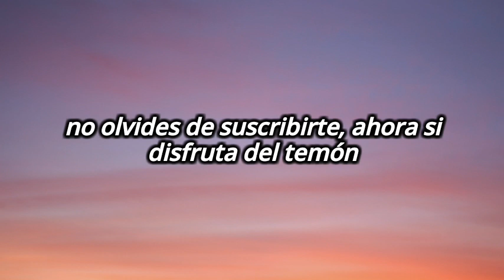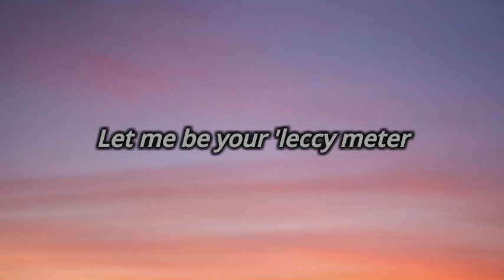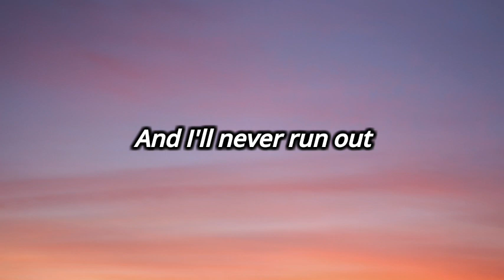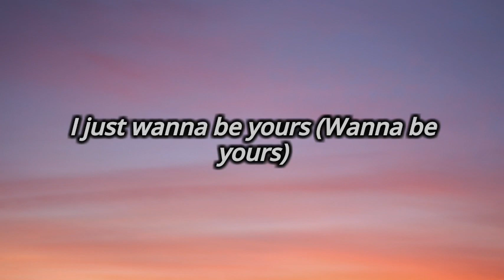I wanna be yours- Arctic Monkeys (LETRA)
Letra / Lyrics